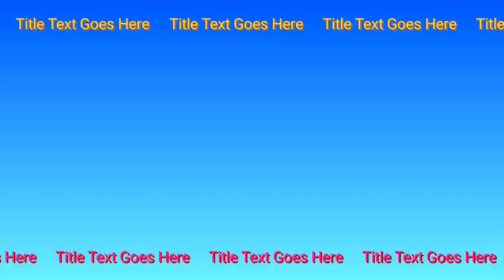Rihanna Records new song for Asap Rocky on his 35th birthday. see the song video here.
Hey there, music enthusiasts! Today, we have something incredibly special to share with you. Rihanna, the music sensation herself, has just pulled off an extraordinary surprise for her boyfriend, ASAP Rocky, on his 35th birthday. In this video, we'll dive deep into the heartwarming details of this romantic gesture that has the internet buzzing. Let's get right into it!